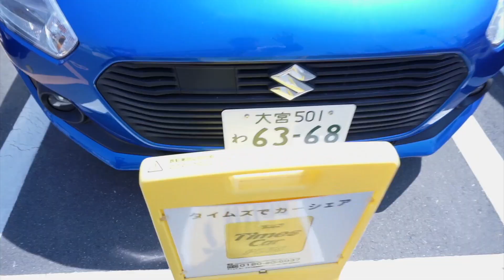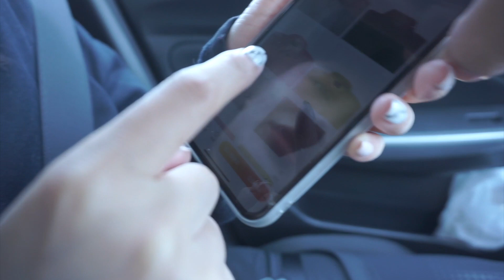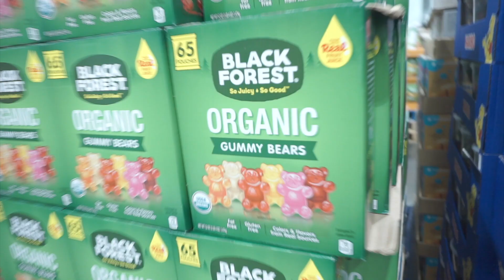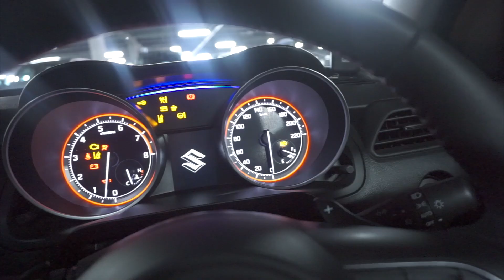本人最爱逛的超市之一！吃的用的喝的都是特大尺寸啊。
整只烤鸡只要700日币！一个人吃都吃不完！👇
小豪的热门视频推荐

『☆关于小豪的一点自我介绍😊😊☆』
7年前來到了日本！分享日本各種有趣的新資訊。喜好旅行 去了日本的許多地方，😼如果你們也在日本，或者想來日本and學習日語的話，记得🙏告訴我哦～❤️

『☆关于Channel的一些介绍😊😊☆』
分享在日本的‹ 吃 衣 住 行 玩 乐› and 教大家学习日语📖
如果有什麼關於日本的問題 告訴我！ 我會在頻道裡解答！！
以生活为主题的 旅行 留学 美食 服饰 工作  日语 娱乐等等都会在接下去的影片中介绍！（影片中会带有一些日语字幕 ）